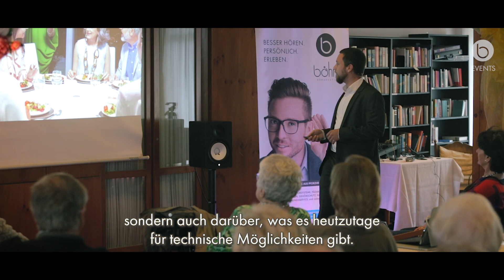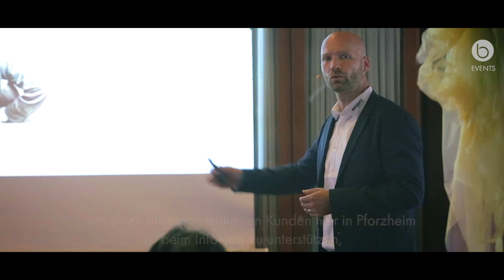Hörgeräte - Superhelden für Ihr Gehör ? Expertenrunde mit BÖHM-Hörakustik und PHONAK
BÖHM-Hörakustik präsentierte den Infotag für Ihr Gehör, Impulsvorträge mit Experten aus der Hörakustik in Pforzheim.

Über 10% der Gesellschaft hat einen Hörverlust. Dabei spielt es erst mal keine Rolle, ob dieser gering oder hochgradig ausfällt. Wer einen Hörverlust hat, muss langfristig mit Defiziten im Sprachverstehen kämpfen und sich mit der Frage befassen: Ist ein Hörsystem für mich die richtige Lösung? Wenn ja, welches und wo finde ich eine Beratung, die auf meine individuellen Wünsche eingeht?

Auch in diesem Jahr hat die Entwicklung der Branche wieder einzigartige Innovationen hervorgebracht. Dazu gehören
unter anderem die direkte Verbindung zum Smartphone oder eine brillante Klangqualität der Übertragung zum Fernsehen.

BÖHM-Hörakustik kennt die Bedürfnisse seiner Kunden und begleitet mit dem eigens entwickelten Hörtraining den neuen Alltag mit Hörsystemen.

Innerhalb des Events beleuchtete Fabian Böhm die exklusive Anpass-Strategie von BÖHM-Hörakustik, die sich aus einem Mix neuester  Analyse-Technologien und eines nachhaltigen Hörtranings zusammen setzt.

Herr Ulrich Liedy (Gebietsleiter, PHONAK) und Andreas Kluge (Vertriebsaudiologe, PHONAK) vermittelten den Besuchernin der Expertenrunde, was gutes Hören ausmacht und worauf es bei der Entwicklung von Hörgeräten heute ankommt.

Besuchen Sie unsere BÖHM-Events & erleben Sie den Unterschied.

BÖHM-Hörakustik.
BESSER HÖREN.
PERSÖNLICH.
ERLEBEN.